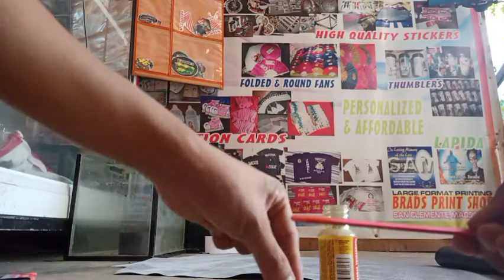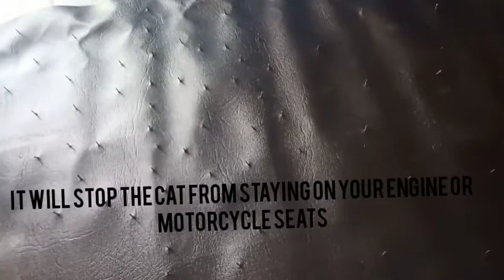DIY Cat Repellent Mat ,for your car engine or motorcycle seats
anti cat mat